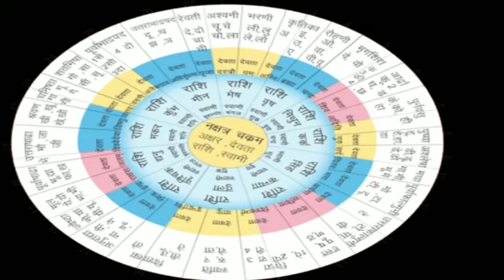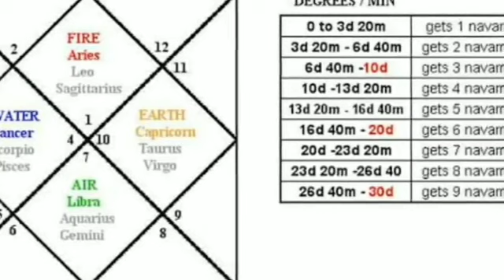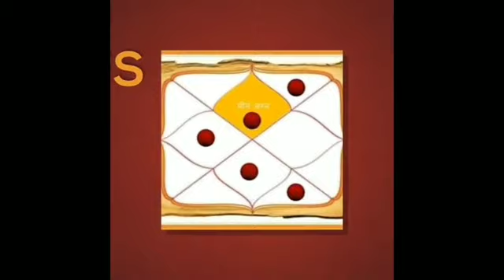LIFE SPAN|कर्क राशि की मृत्यु कब होगी|आयु और राशि नवांश फल|Cancer Death Age|Cancer suffering age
*This is my new channel. Due to some technical issues all videos of previous channel had been uploaded here.